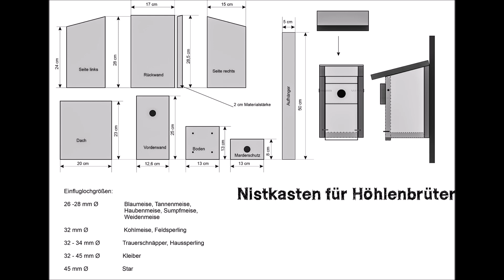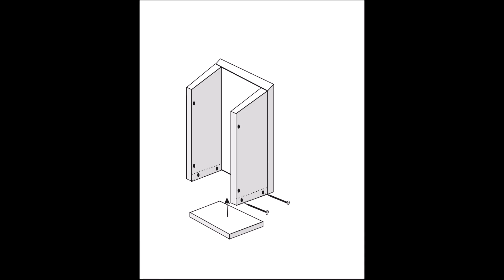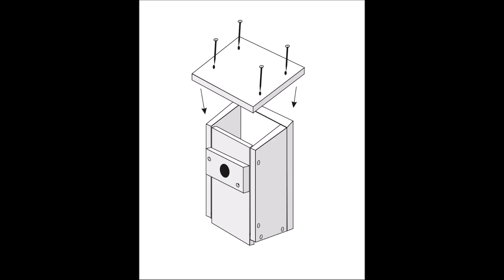Nistkasten selbst bauen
Ein Nistkasten für Höhlenbrüter (z. B. Meisen) lässt sich leicht selbst zusammenbauen. Der Bausatz ist im Natureum Niederelbe erhältlich.